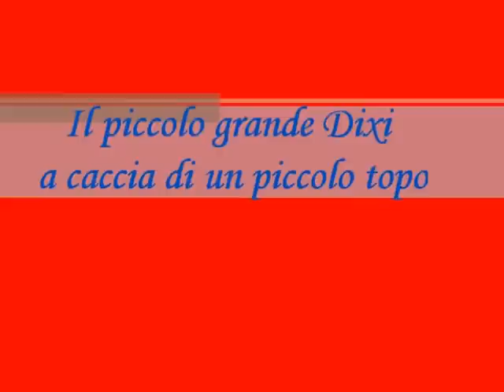Gatto che gioca con topo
Ecco il nostro amato Dixi che gioca con un povero topolino :D